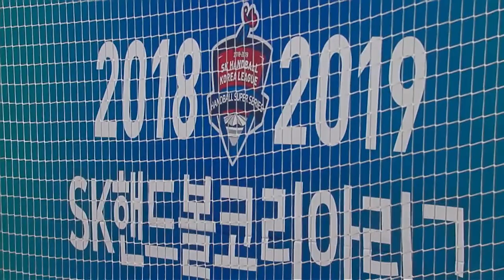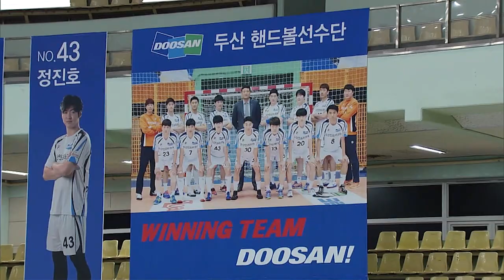2018 2019 SK핸드볼 코리아리그 1130 두산 VS 충남체육회 전반전